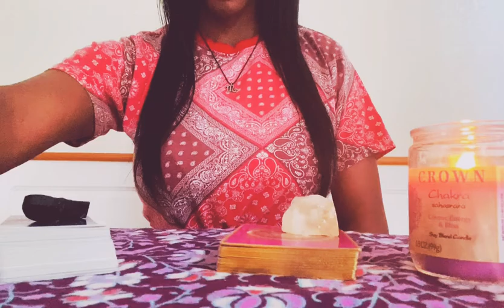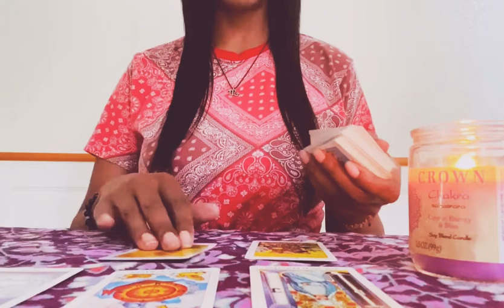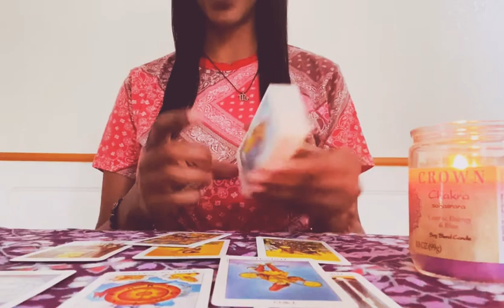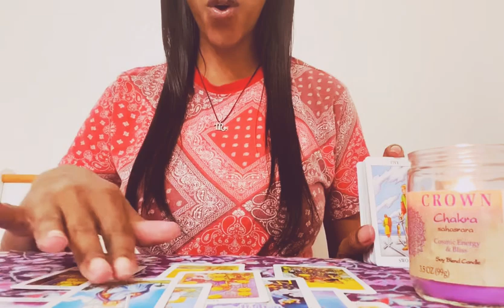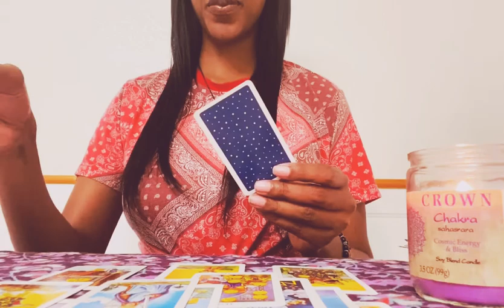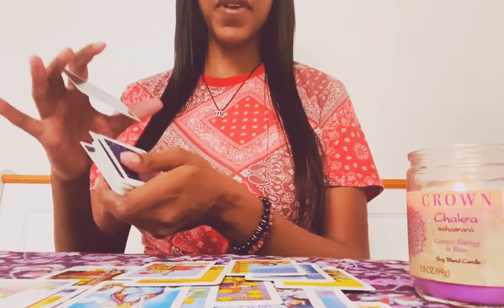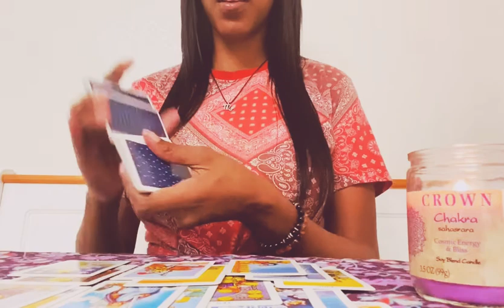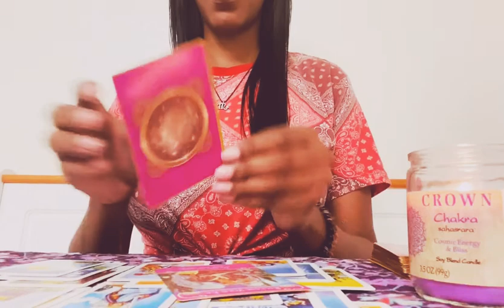🔥 PISCES ♓️ “...and YOU WIN AGAIN, Yea‼️🌟 “ | First Half of September